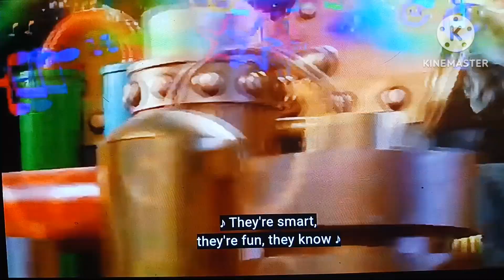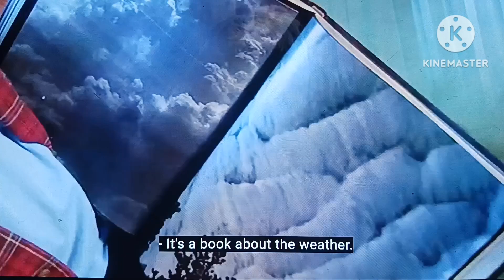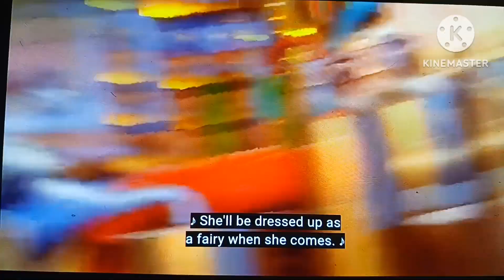Hair, Scared and Fancy Dress Sing A Long (Halloween Special) (Original and Rock)